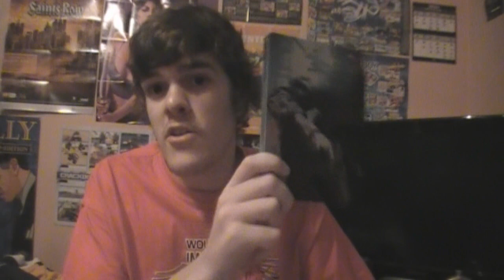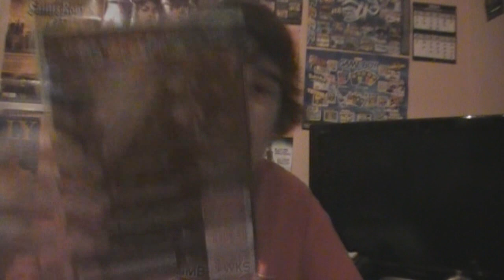Foxtel on Xbox 360 - Stand Up Australia!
Stand up Aussie gamers... We ain't gonna take this anymore!